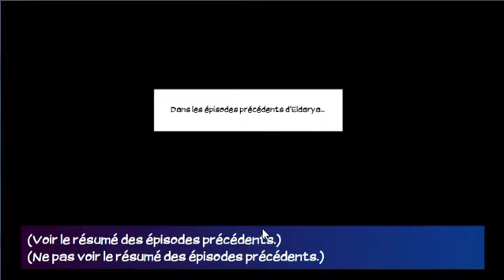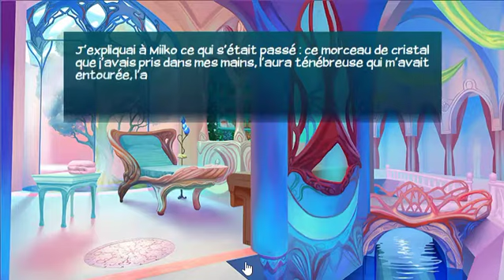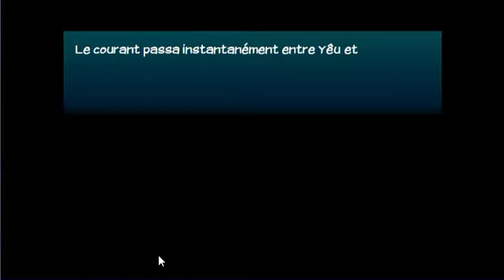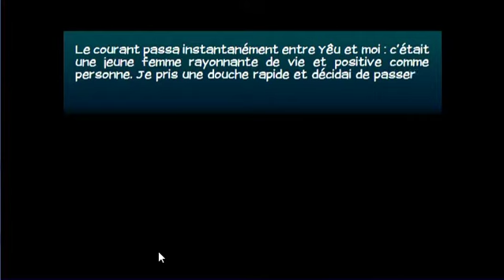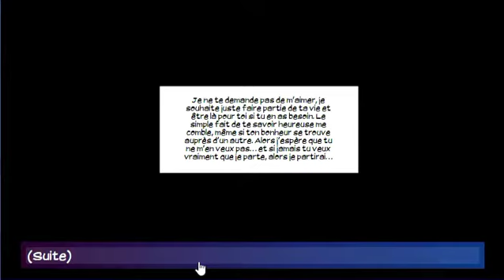Eldarya épisode 18 Ezarel